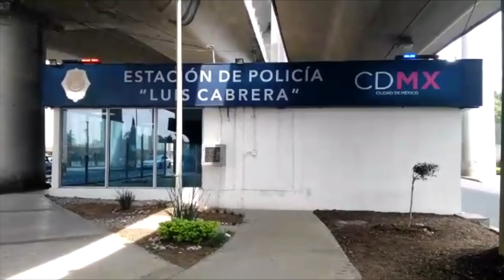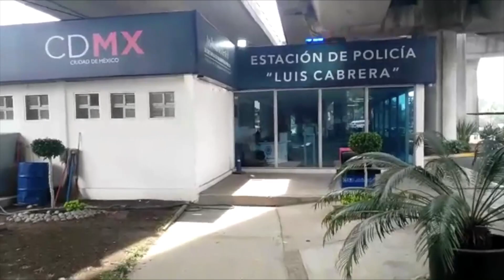Denuncia Ciudadana / Entre Comillas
A través de una DenunciaCiudadana hicimos un recorrido por la Estación de Policía ubicada en avenida Luis Cabrera, ésta se encuentra vacía.

Vecinos de la Alcaldía La Magdalena Contreras piden a la Policía Ciudad de México; al titular de la SSC, Jesús Orta Martínez y a  Claudia Sheinbaum atender la inseguridad de la zona